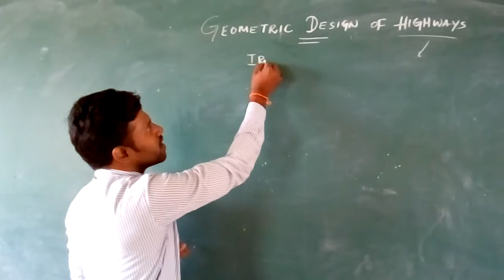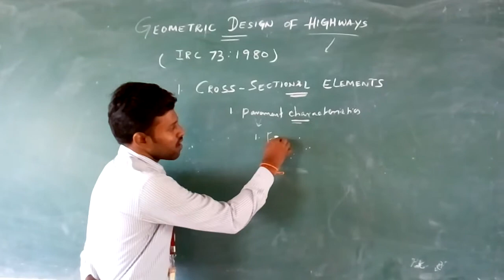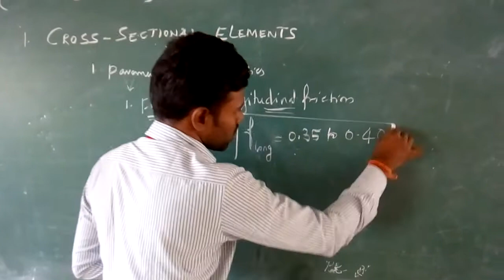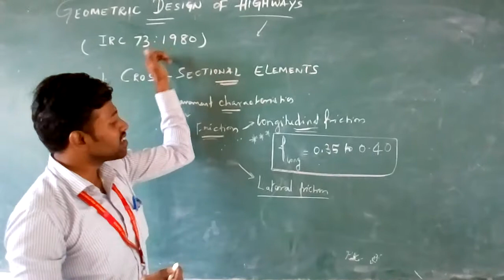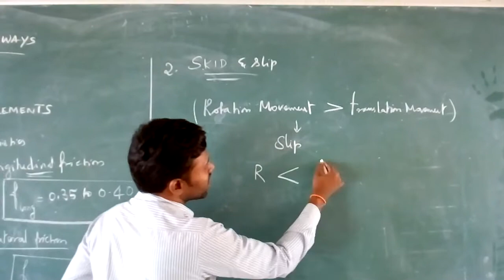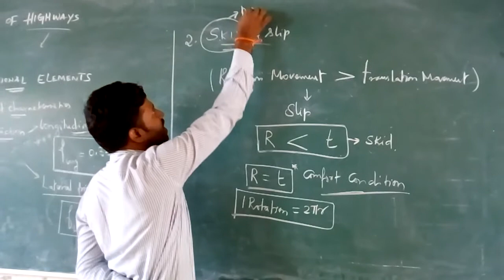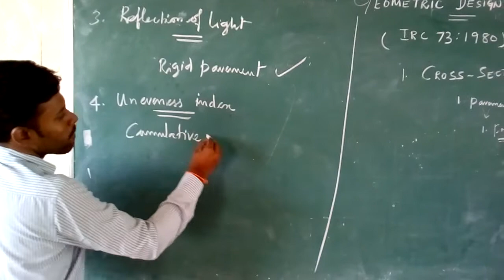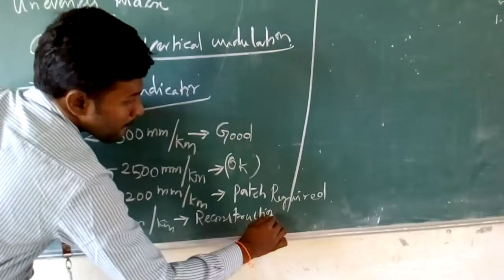Geometric design of highways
To know about geometric design like pavement characteristics include friction, skid,slip,light reflection , uneveness index.